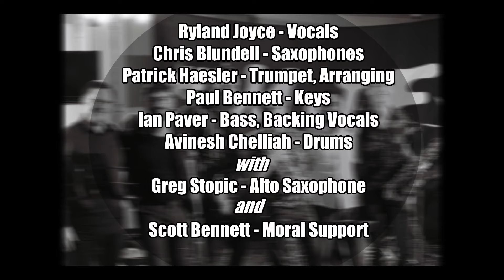Third Avenue Live at Merimbula Jazz Festival 2024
Stream Third Avenue Live at Merimbula Jazz Festival 2024

Vocals - Ryland Joyce
Saxophones - Chris Blundell
Trumpet, Arrangements, Mix - Patrick Haesler
Keys - Paul Bennett
Bass, Backing Vocals - Ian Paver
Drums - Avinesh Chelliah
Additional Sax - Greg Stopic
Moral Support - Scott Bennett

0:00. These Are The Days
3:56. You've Got a Friend in Me
7:59. New York State of Mind
14:51. Let There Be Love
18:04. Letting Things Go
21:02. In the Wee Small Hours of the Morning
24:25. Gran Torino
29:45. Cardigan
34:30. Backpocket
38:37. New Guru
42:14. LAX

Apologies if the mix isn't perfect. There's a constant hum from the air conditioner in this room, so I did my best with what I had.